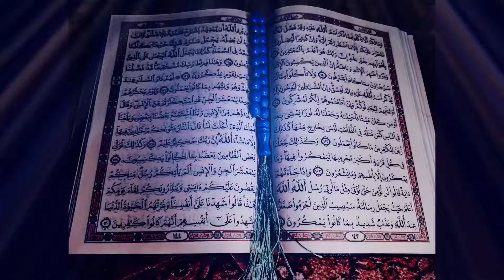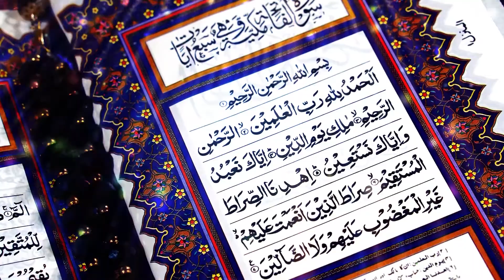90. Al-Balad कुरान शरीफ सूरह न० 90 सूरह बलद हिंदी में तर्जुमे के साथ। Quran Sharif translation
कुरान शरीफ सूरह न० 90 सूरह बलद  हिंदी में तर्जुमे के साथ। Quran Sharif Hindi translation